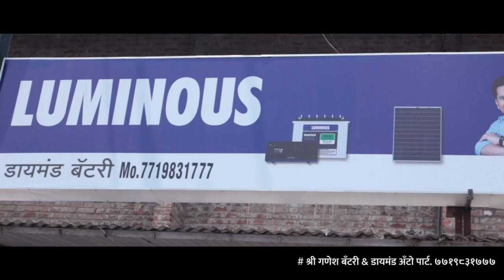पवार साहेब, फाटक्या लंगोटला किती ठिगळं लावणार ? ।। वज्रधारी न्यूज ।।